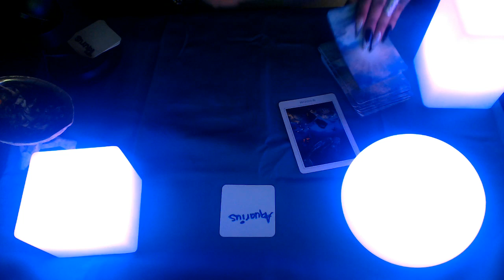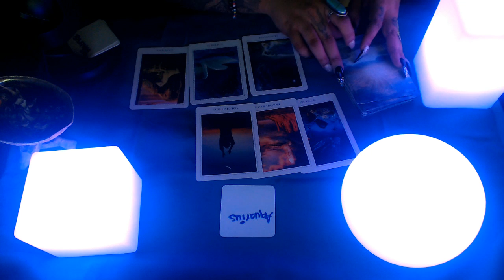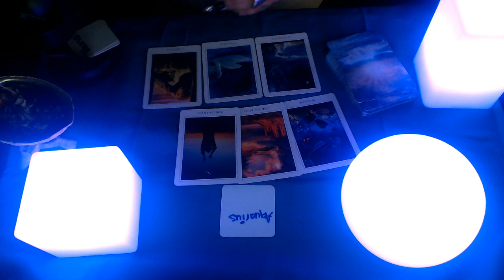Aquarius Mid May Monthly Love Reading 2020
3 Card Reading
30 Min Reading
1 Hr Reading